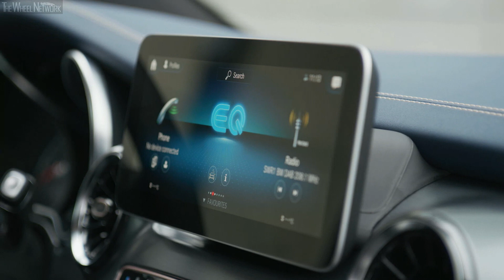2020 Mercedes-Benz EQV Electric Van | Exterior, Interior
Mercedes-Benz EQV Specifications:
▪ Length – 5,140 / 5,370 mm
▪ Wheelbase – 3,200 / 3,430 mm
▪ Cargo volume – 1,030 litre
▪ Electric motor:
▪ Charging AC 11 kW – Less than 10 hours
▪ Charging DC 110 kW – 45 minutes (10%-80%)
▪ Energy consumption – 27.0 kWh/100km combined